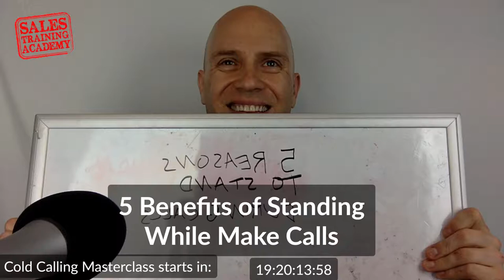5 Benefits of Standing While Making Calls